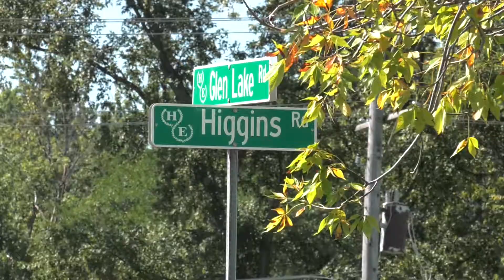Abby Automotive Ribbon Cutting on September 14, 2019